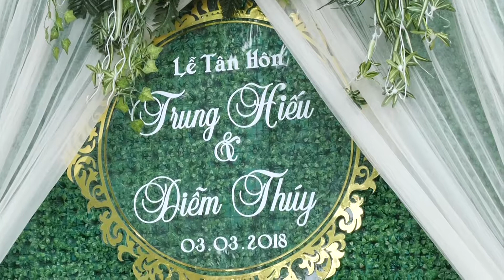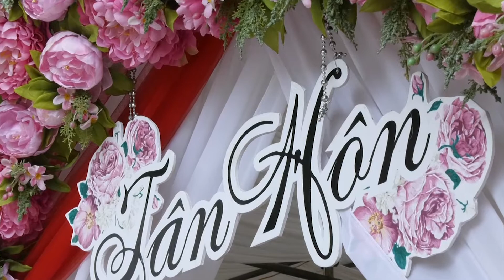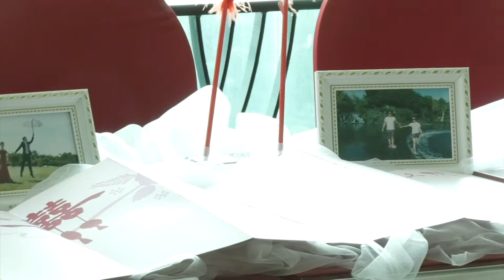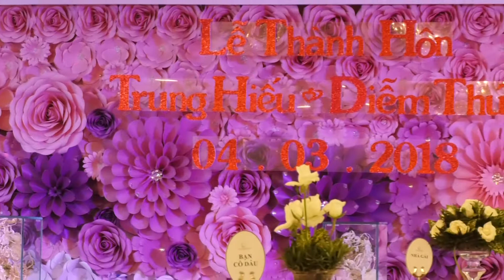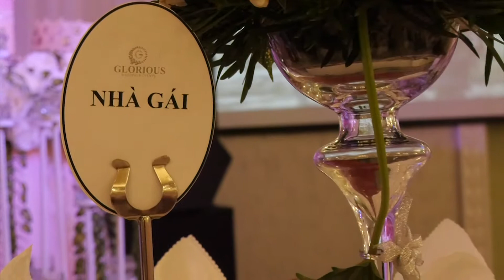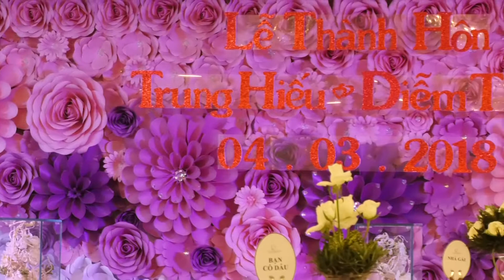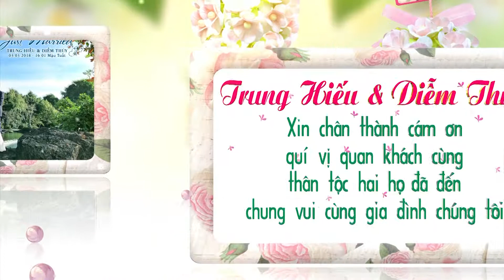TRUNG HIẾU DIỄM THÚY HD02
WEDDING TRUNG HIẾU & DIỄM THÚY 03/03/2018